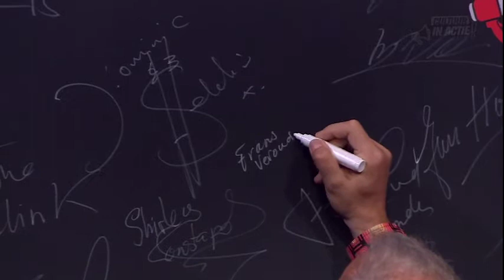Frans Verouden - Cultuur in Actie!